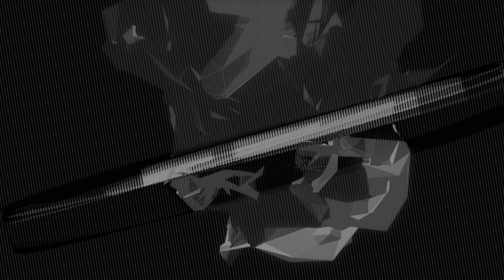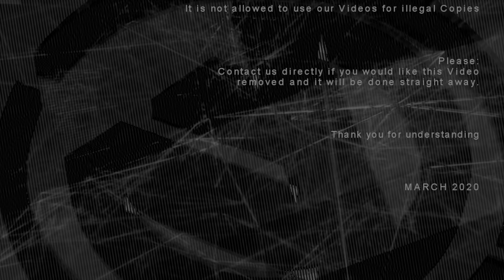CYBERFUNK [ CFNK006 REMIXED VOL1 : SIMPLE TECHNIQUE - cold steppin - ULERIOR MOTIVE REMIX ]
Information about the Record:

LABEL: CYBERFUNK
ARTIST: SIMPLE TECHNIQUE
TRACK: COLD STEPPIN - ULTERIOR MOTIVE REMIX - A2 SIDE
cat ID: CFNK006 REMIXED VOL1

buy your digital download [ wav@48KHz/24bits ]
AT DNBPORT:

we appreciate it deeply.

BTC: 1K1Pyb6jASGywCVhGdPFKU1DXCwgYZF91S